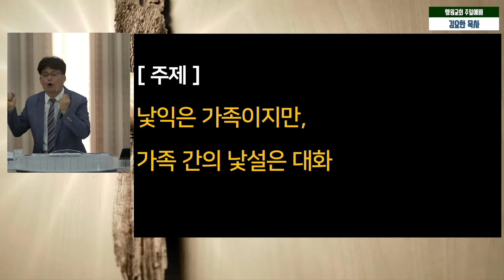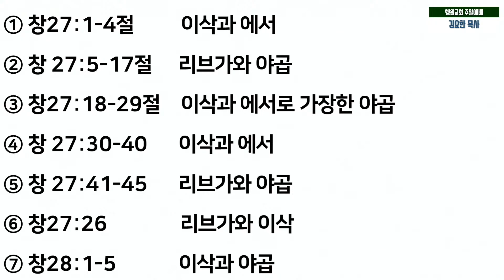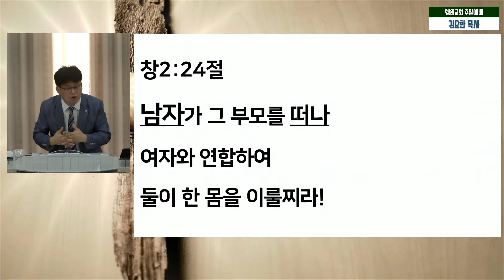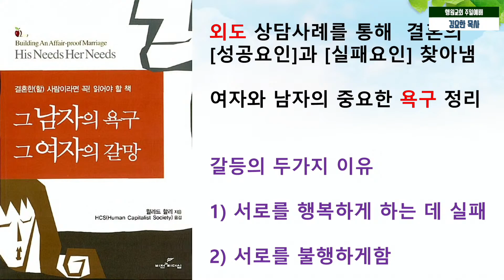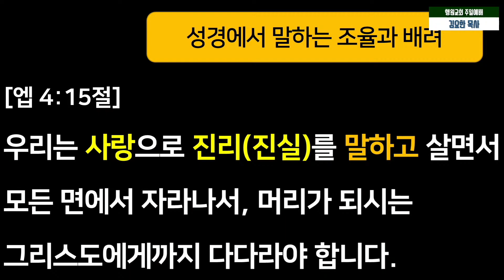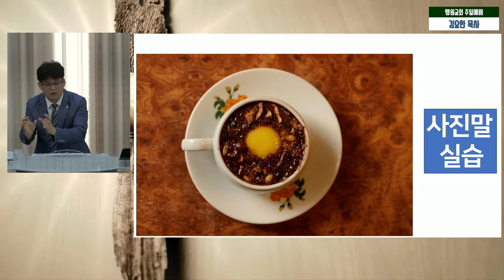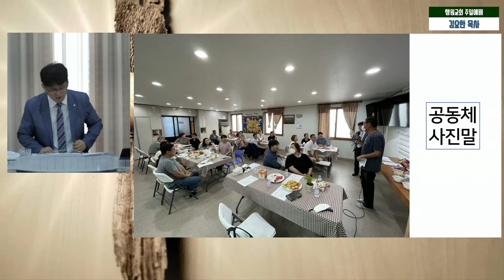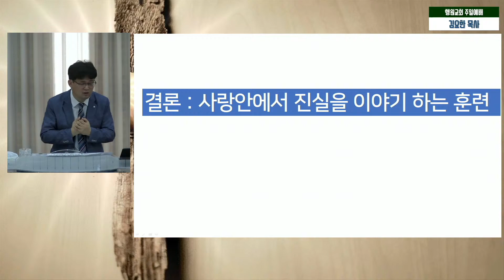낯설고 낯익은 가족의 의사소통 / 창시게 27:30-35, 41 / 김요한목사 / 2021년 8월 29일 주일설교